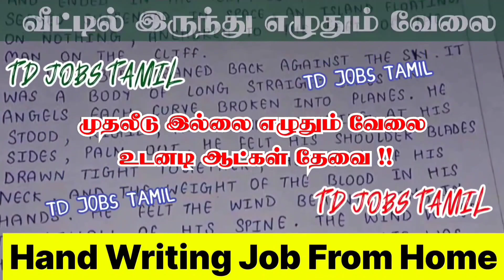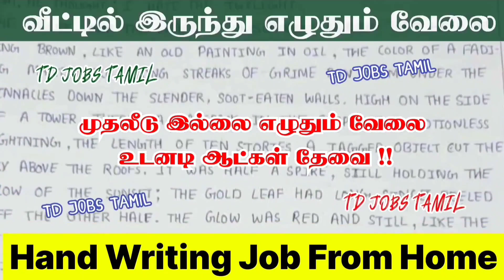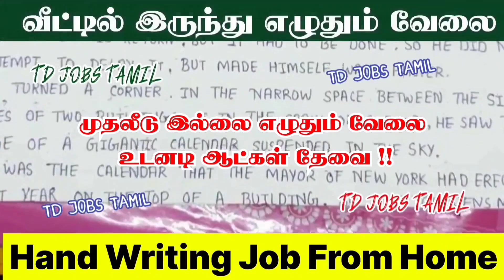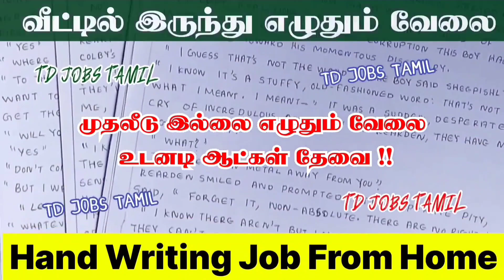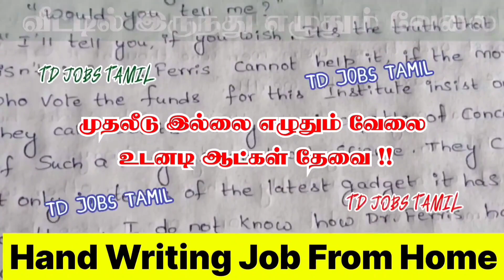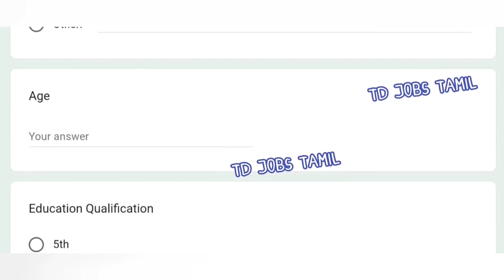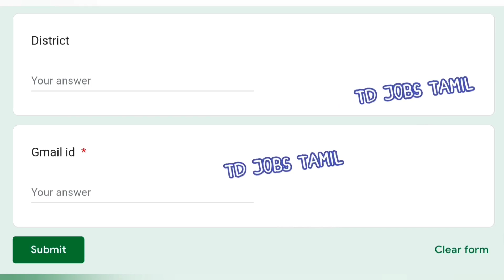வீட்டிலிருந்து எழுதினால் தினமும் சம்பளம் கிடைக்கும்📝New handwriting job in tamil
home based jobs in tamil

handwriting job from home in tamil / work from home / tamilnadu home jobs

✅🔥இந்த 💯Handwriting📝வேலையில் எப்படி உடனடியாக சேர வேண்டும், மற்றும் இந்த வேலைக்கான முழு விபரங்களும்💯💯இந்த வீடியோவில் சொல்லப்பட்டுள்ளது✅🔥

✅🔥Handwriting Job Apply Link

handwriting job
handwriting job at home
handwriting job from home in tamil
handwriting job at home in tamil
handwriting job without investment
handwriting job at home without investment in tamil 2023
handwriting job from home in tamil 2023

2023 new home jobs in tamil
2023 tamil jobs
2023 tamil home jobs
2023 tamil packing job
2023 tamil home packing job
2023 jobs today tamil
2023 today jobs tamil
2023 home based jobs tamil
2023 new jobs tamil
2023 latest tamilnadu jobs
2023 today latest jobs tamil
2023 today new jobs

2023 new jobs in tamilnadu
2023 new jobs in tamil
2023 latest tamil jobs
2023 tamilnadu latest jobs
2023 today new jobs
2023 new job wanted in tamil